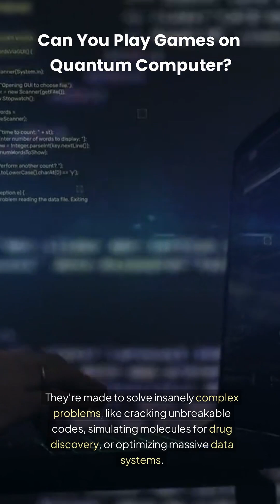Gaming on a Quantum Computer - Is it Worth the Hype?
can you play games on a quantum computer?
Lets dive into this video